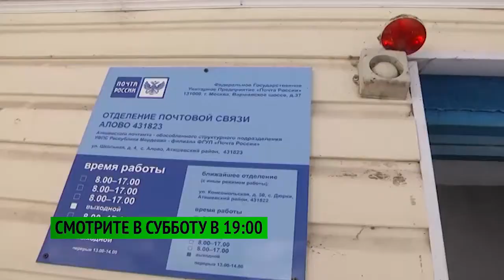Анонс "В центре внимания" 27 января 2018 года